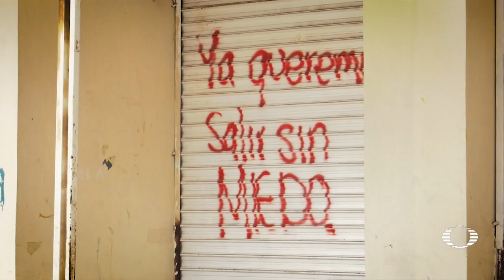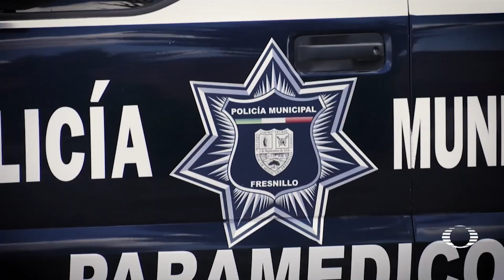Inseguridad en Fresnillo, Zacatecas - En Punto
La reciente Encuesta Nacional de Seguridad urbana del INEGI indicó que la ciudad de Fresnillo, en Zacatecas, está en primer sitio de los lugares donde sus habitantes se sienten más inseguros